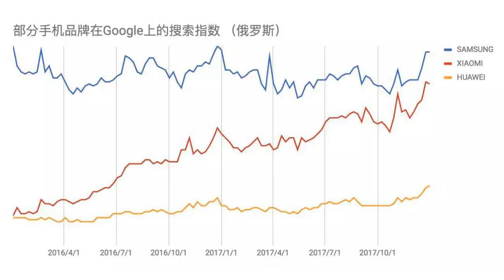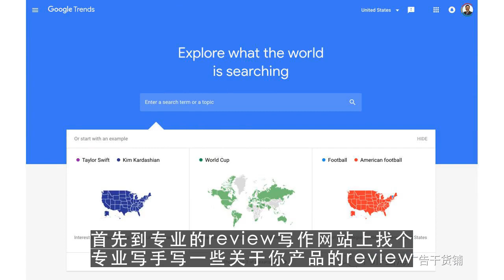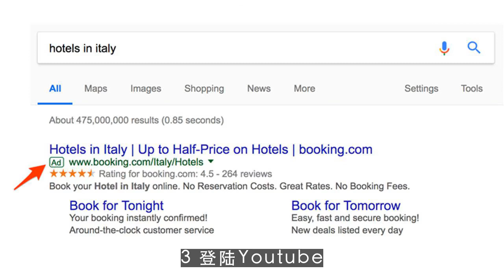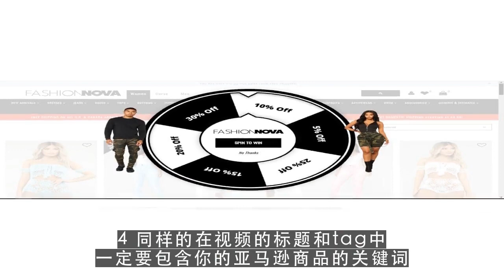youtube运营,关于亚马逊站外推广引流实用技巧！